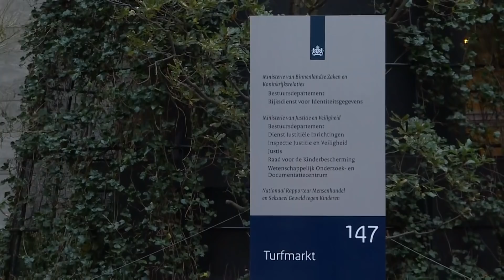Studenten loeien tegen huisjesmelkers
Studenten zijn klaar met de torenhoge huren die huisjesmelkers vragen. Gehuld in koeienpakken meldden enkele studenten zich vanochtend bij het ministerie van Binnenlandse Zaken om een huisjesmelkersboete te eisen. Leuk zo’n boete, maar daar lachen de pandjeseigenaren natuurlijk om. Elke boete zal worden doorberekend aan de huurder, met als gevolg een nog hogere huur. Tel uit je winst!